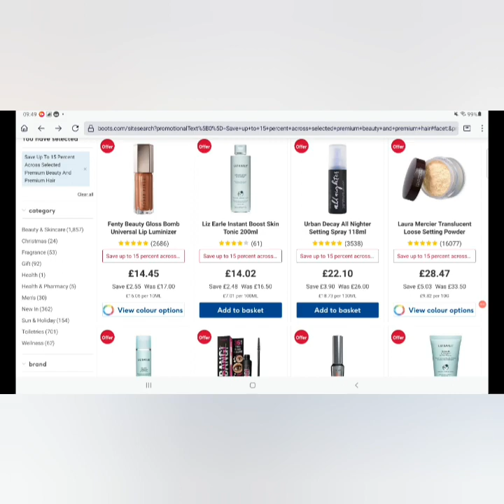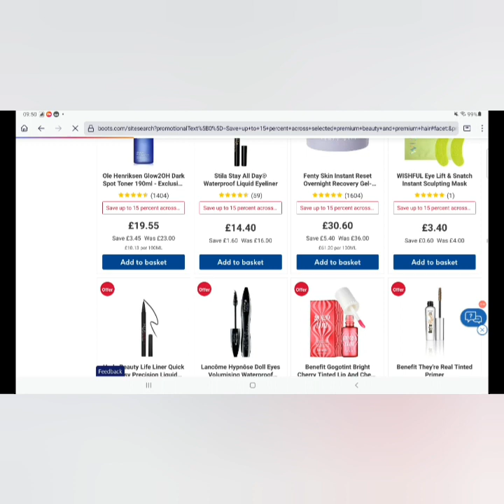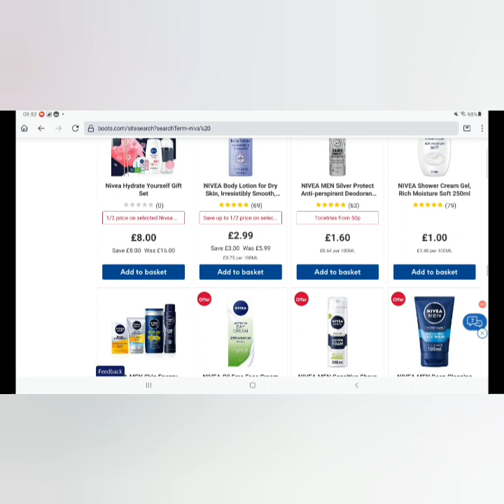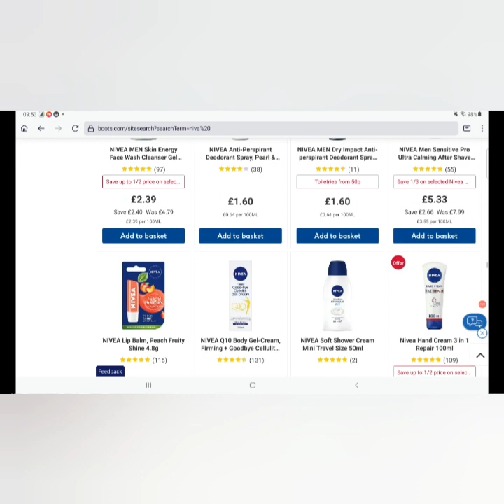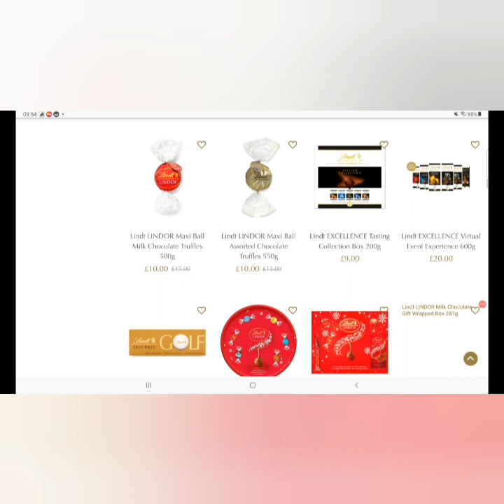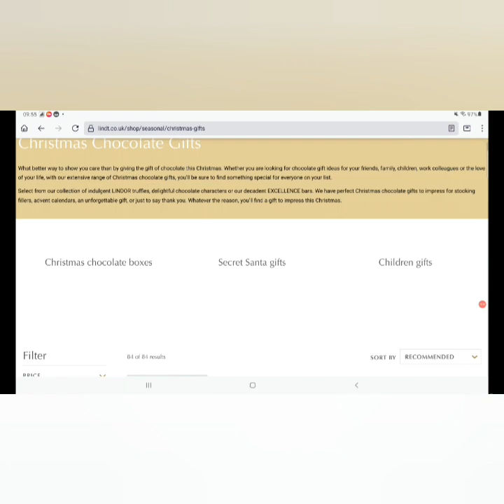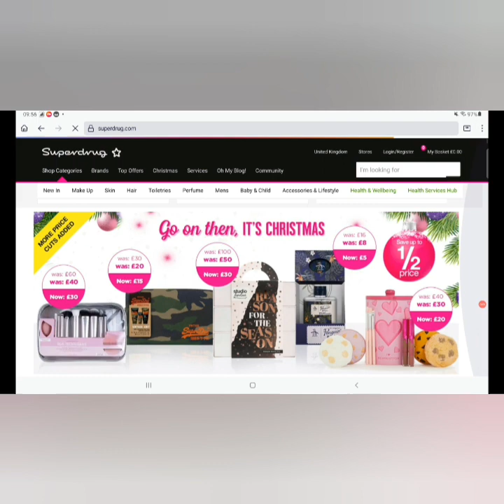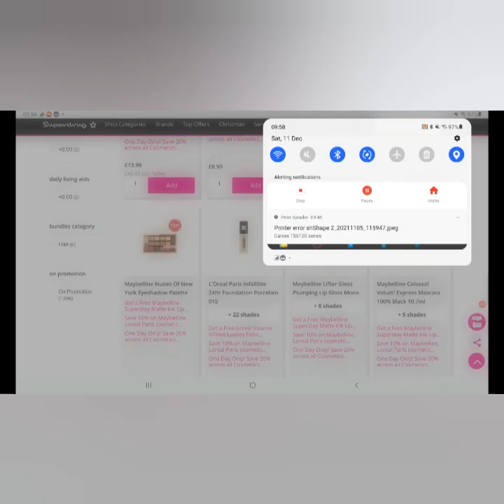come get gift 🎁 ideas